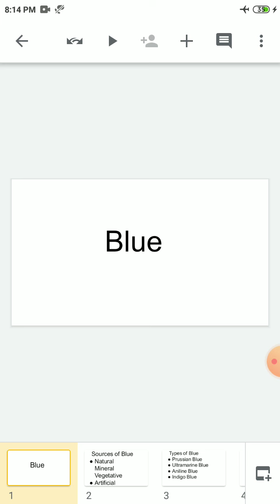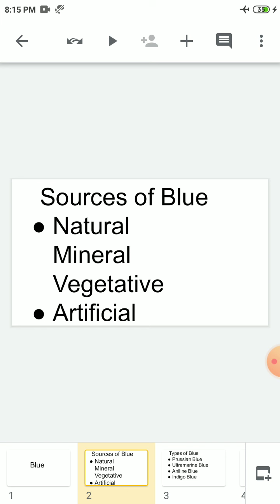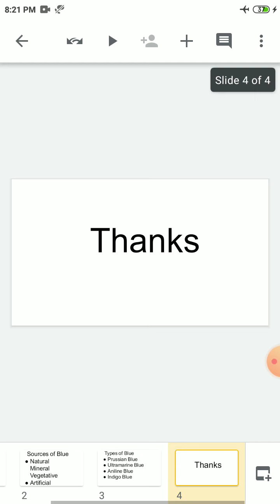Blue part 1